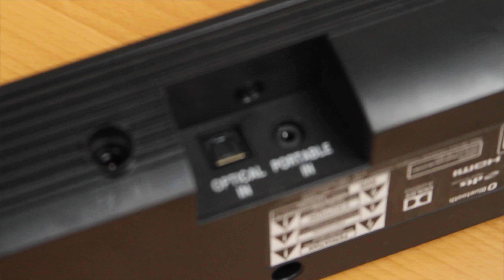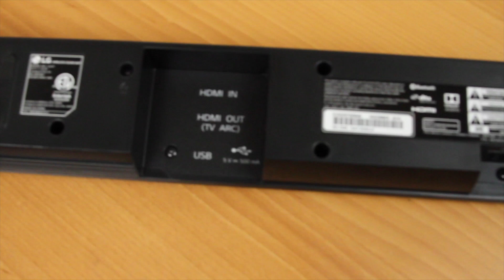LG SJ4Y Soundbar With Wireless Subwoofer Review